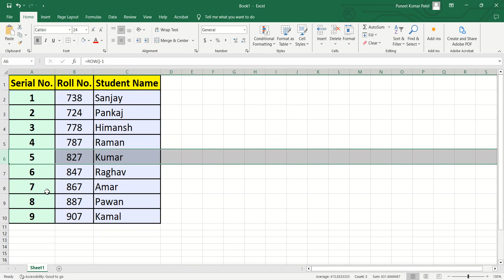⭐ Auto Update Serial Number In Excel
1. Automatically insert serial number in Excel
2. Auto serial number in Excel
3. Insert serial number in Excel
4. Serial number in Excel automatic
5. Automatic serial number in Excel formula
6. Serial number in Excel
7. Automatic serial number in Excel
8. Serial number
9. Auto generate serial number in Excel
10. How to create a serial number generator in Excel
11. Excel me automatic serial number kaise dale
12. Serial numbers in Excel
13. Generate auto serial number in Excel
14. How to generate serial in Excel
15. Automatic number in Excel
16. How to insert serial number automatically in Excel